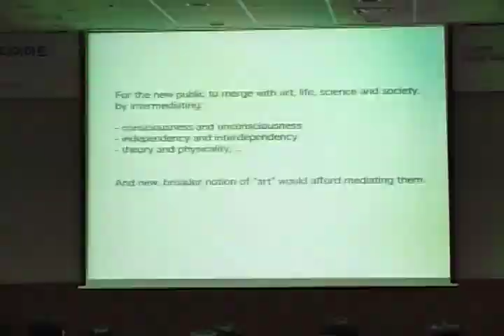SMB07 사전 프로그램 티저 1 pre-Biennale teaser 1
제7회 서울국제미디어아트비엔날레
사전 프로그램 〈뉴 미디어아트: 새로운 이슈와 상황들〉티저 1
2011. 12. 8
서울시립미술관 서소문본관 B1 세마홀

The 7th Seoul International Media Art
pre-Biennale New Media Art: New Issues and Circumstances teaser 1
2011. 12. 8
Seoul Museum of Art Seosomun B1 SeMA hall